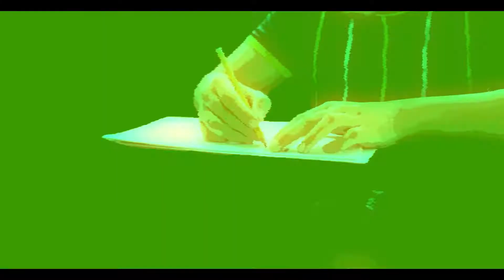Credit for BMC Crew